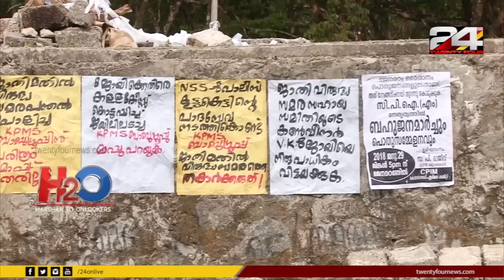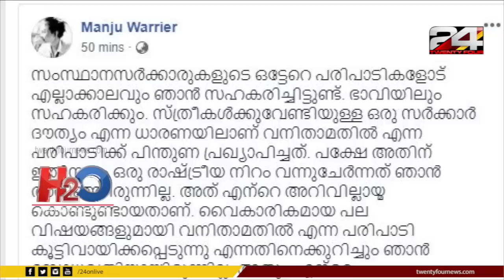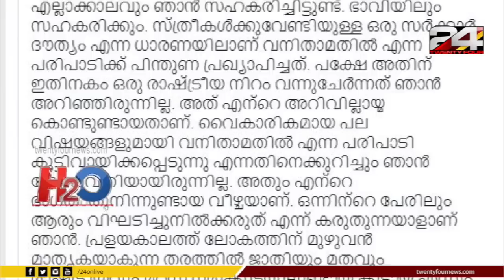ഇത് ജാതിയുടെ 'ജന്മഭൂമി' തന്നെയാണ് | H2O | Vanitha Mathil | 24 News